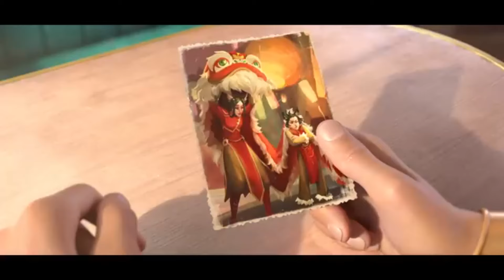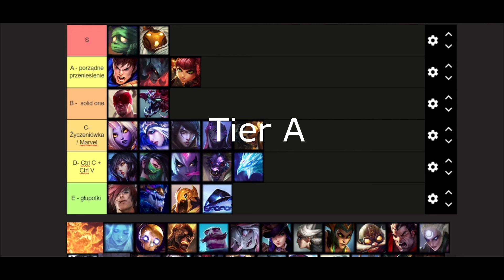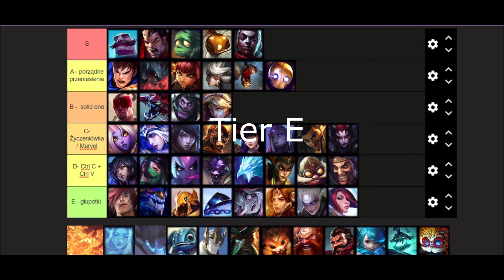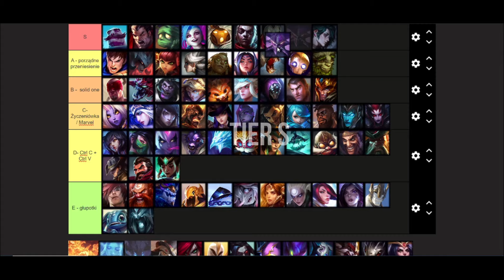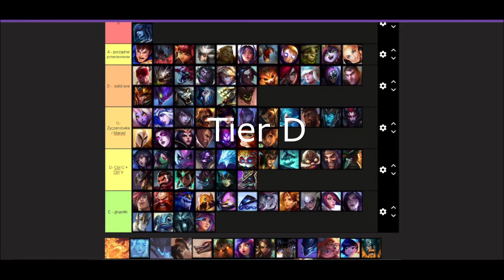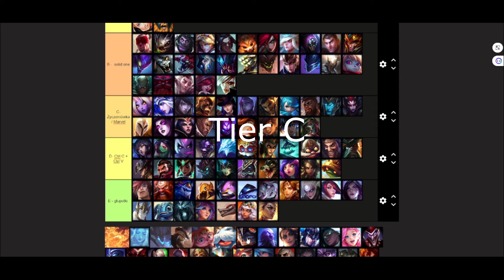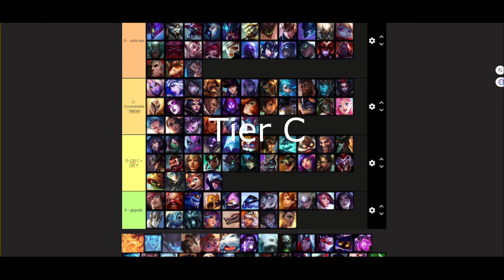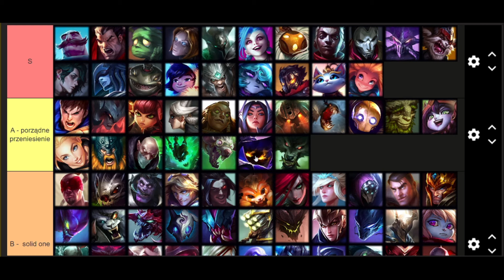Tier lista historii WSZYSTKICH bohaterów z League of Legends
Spis
0:00 – 0:22 – Wstęp
0:23 – 2:49 – Omówienie poszczególnych Tierów
2:50 – 3:49 – Aatrox
3:50 – 4:09  - Ahri
4:10 – 4:16 – Akali
4:17 – 4:27 – Akshan
4:28 – 4:45 – Alistar
4:46 – 5:22 – Amumu
5:23 – 5:29 – Anivia
5:30 – 5:43 – Annie
5:44 – 5:50 – Aphelios
5:51 – 6:09 – Ashe
6:10 – 6:32 – Aurelion Sol
6:33 – 7:01 – Azir + Xerath
7:02 – 7:22 – Bard
7:23 – 8:11 – Cho’Gath
8:12 – 8:43 – Bel’Veth
8:44 – 9:18 – Blitzcrank
9:19 – 9:30 – Brand
9:31 – 10:04 – Braum
10:05 – 10:15 – Briar
10:16 – 10:25 – Caitlyn
10:26 – 10:51 – Camile
10:52 – 11:07 – Cassiopeia
11:08 – 11:14 – Corki
11:15 – 11:55 – Darius
11:56 – 12:32 - Diana + Leona
12:33 – 12:47 – Dr Mundo
12:48 – 12:56 – Draven
12:57 – 13:12 – Ekko
13:13 – 13:27 – Elise
13:28 – 13:37 – Ezrael
13:38 – 14:05 – Fiddlestick
14:06 – 14:20 – Fiora
14:21 – 14:39 – Fizz
14:40 – 15:02 – Galio
15:03 – 15:27 – Gangplank
15:28 – 15:38 – Gnar
15:39 – 15:52 – Gragas
15:53 - 16:16 – Graves + Twisted Fate
16:17 – 16:24 – Gwen
16:25 – 16:50 – Hecarim
16:51 – 16:56 – Heimerdinger
16:57 – 17:12 – Hwei
17:13 – 17:30 – Illaoi
17:31 – 18:01 – Irelia
18:02 – 18:14 – Ivern
18:15 – 18:22 – Janna
18:23 – 18:49 – Jax
18:50 – 19:00 – Jayce
19:01 – 19:30 – Jarvan
19:31 – 19:40 – Jhin
19:41 – 19:54 – Jinx
19:55 – 20:04 – K’Sante
20:05 – 20:18 – Kai’sa
20:19 – 20:32 – Kalista
20:33 – 20:41 – Karma
20:42 – 20:53 – Karthus
20:54 – 21:11 – Kassadin
21:12 – 21:20 – Katarina
21:21 – 21:51 – Kayle + Morgana
21:52- 22:12 – Kayn
22:13 – 22:27 – Kennen
22:28 – 22:44 – Kha’zix + Rengar
22:45 – 22:55 – Kindred
22:56 – 23:39 – Kled
23:40 – 23:43 – Kog’Maw
23:44 – 23:50 – LeBlanc
23:51 – 24:09 – Lillia
24:10 – 24:25 – Lisandra
24:26 – 24:41 – Lucian
24:42 – 24:54 – Lulu
24:55 – 25:31 – Lux
25:32 – 25:42 – Malphite
25:43 – 25:59 – Malzahar
26:00 – 26:11 – Maokai
26:12 – 26:32 – Master Yi
26:33 – 26:43 – Milio
26:44 – 27:26 – Miss Fortune
27:27 – 27:57 – Mordekaiser
27:58 – 28:03 – Nami
28:04 – 28:11 – Nasus
28:12 – 28:41 – Nafiri
28:42 – 28:55 – Nautilus
28:56 – 29:09 – Neeko
29:10 – 29:15 – Nidalee
29:16 – 29:38 – Nilah
29:39 – 29:45 – Nocturne
29:46 – 30:15 – Nunu
30:16 – 30:49 – Olaf
30:50 – 31:06 – Orianna
31:07 – 31:22 – Pantheon
31:23 – 31:37 – Poppy
31:38 – 31:49 – Orn
31:50 – 32:00 – Pyke
32:01 – 32:23 – Qiyana
32:24 – 32:50 - Quinn
32:51 – 33:06 – Rakan + Xayah
33:07 – 33:11 – Rammus
33:12 – 33:19 – Rek’Sai
33:20 – 33:36 – Rell
33:37 – 33:50 – Renata
33:51 – 34:00 – Renekton
34:01 – 34:19 – Riven
34:20 – 34:25 – Rumble
34:26 – 34:38 – Ryze
34:39 – 34:48 – Samira
34:49 – 34:59 – Sejuani
35:00 – 35:11 – Senna
35:12 – 35:18 – Seraphine
35:19 – 35:24 – Shaco
35:25 - 35:48 – Shen
35:49 - 36:06 – Shyvana
36:07 – 36:21 – Singed
36:22 – 36:37 – Sion
36:38 – 36:50 – Sivir
36:51 – 36:54 – Skarner
36:55 – 36:59 – Smolder
37:00 – 37:08 – Sona
37:09 – 37:19 – Swain
37:20 – 37:37 – Sylas
37:38 – 37:48 – Syndra
37:49 – 38:09 – Tahm Kench
38:10 – 38:21 – Taliyah
38:22 – 38:42 – Talon
38:43 – 39:03 – Teemo
39:04 – 39:11 – Thresh
39:12 – 39:23 – Tristana
39:24 – 39:36 – Trundle
39:37 – 40:14 – Tryndamere
40:15 – 40:41 – Twitch
40:42 – 41:02 – Udyr
41:03 – 41:14 – Taric
41:15 – 41:35 – Urgot
41:36 – 41:46 – Varus
41:47 – 42:25 – Vayne
42:26 – 42:48 – Veigar
42:49 -  43:08 – Vel’Koz
43:09 – 43:27 – Vex
43:28 – 43:58 – Vi
43:59 – 44:52 – Viego
44:53 – 45:13 – Viktor
45:14 – 45:21 – Vladimir
45:22 - 45:31 – Volibear
45:32 – 45:41 – Warwick
45:42 – 45:49 – Wukong
45:50 – 45:57 – Xin Zxao
45:58 – 46:51 – Yasuo + Yone
46:52 - 47:20 – Yorick
47:21 – 47:32 – Yuumi
47:33 – 47:57 – Zac
47:58 – 48:05 – Zed
48:06 – 48:13 – Zeri
48:14 – 48:19 – Ziggs
48:20 – 48:31- Zilean
48:32 – 48:46 – Zoe
48:47 - 48:58 – Zyra
48:59 -  49:17 – Hey dranie to już podsumowanie